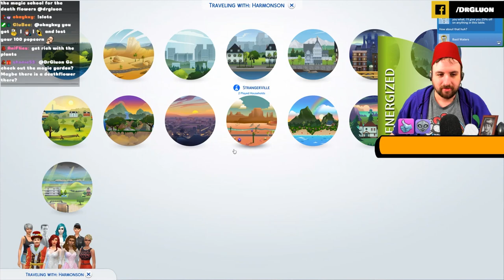Pet that Cat! - Hotel Challenge Part 024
eapartner Hotel LP RULES: Full household, 1 manager and 7 guests, but you only control the manager. Only you cook the meals for the guests. No maids/butlers. Every 2 days a guest leaves and a new one arrives. SCHEDULE: 8-9 AM Breakfast / 3-5 PM Open the Bar / 6 pm Dinner. Every day at midnight check the need bars of the guests and get money based on the color: Green (15), Yellow (10), Orange (5), Red (-10).If a Guest Dies you Lose $1000. Submit a sim to be a guest in Doc's hotel using the hashtag

*My videos are advised for viewers over the age of 13, please be aware this is not a channel made for children and may contain mature themes and humour, horror games and gameplay exploring confronting graphics and storylines.